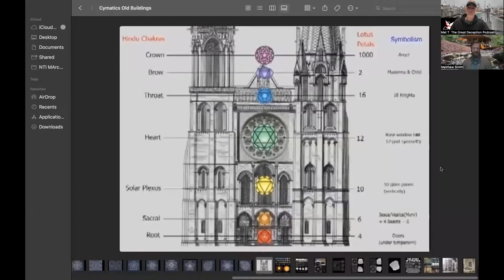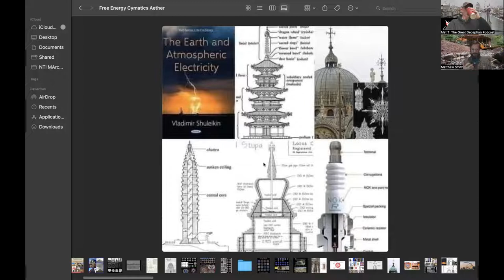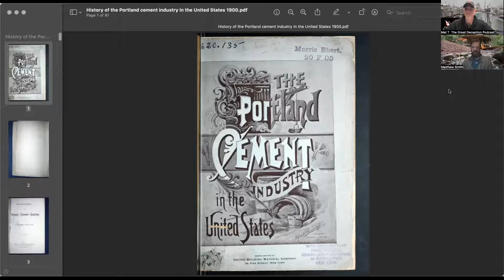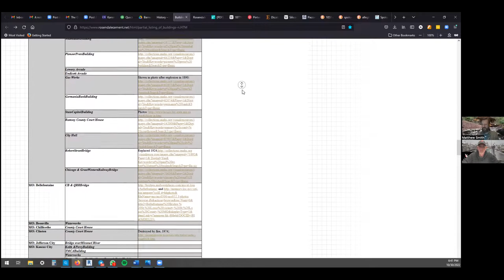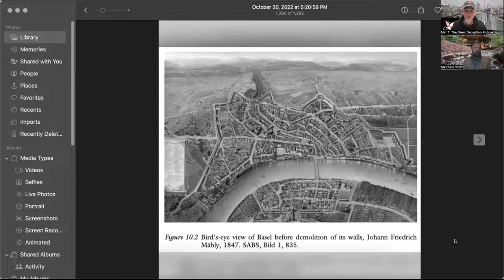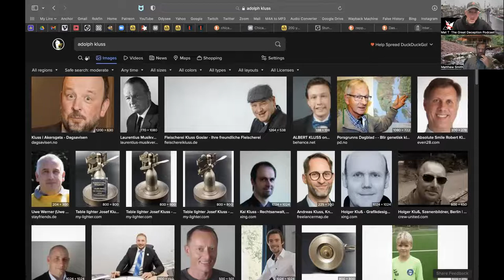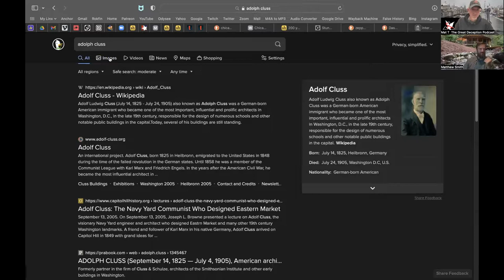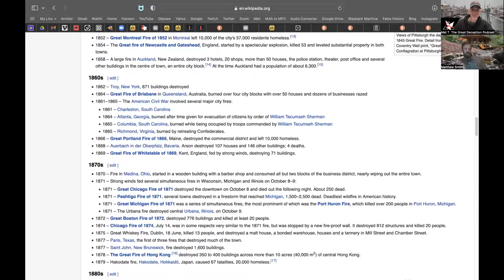Great Deception Podcast 1: Old World Architecture w/ Matthew Smith & Mat Terrillion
I recently heard a quote that struck a chord with me: “The truth must be spoken.” For the past several years I have been closely following the ever expanding debate around the mystery old world architecture. Thoroughly captivated, I began conducting my own independent research from the perspective of an architect and builder. Now I feel I have some unique contributions which must, for the sake of truth, be spoken. Here I had the great pleasure of sitting down with Mat Terrillion on his Great Deception Podcast to discuss these issues and more!

From Mat's Intro: "I had the honor of speaking with Matthew Smith, master architect of yurt designs. Matthew hit straight in my heart when he wanted to talk 1893 Chicago World Fair and the book ‘Spectacle in the White City’. From there it lead us to a discussion on free energy, etheric & telluric, and its role in architecture in buildings like cathedrals and star forts. Matthew showed us the 1898 Uriah Cummings book ‘American Cement’ and shared his experience with American Rock Cement in the Rosendale, NY caves. We discuss the Smithsonian Castle and its architect Adolph Cluss, a friend of Karl Marx. We wrap up discussing the systematic destruction of infrastructure in the 1800s and Matthew shows us some amazing images from the book ‘Braun/Hogenberg, Cities of the World – Complete Edition of the Colour Plates 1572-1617’ and so much more.”

Check out The Great Deception Podcast @Barons44